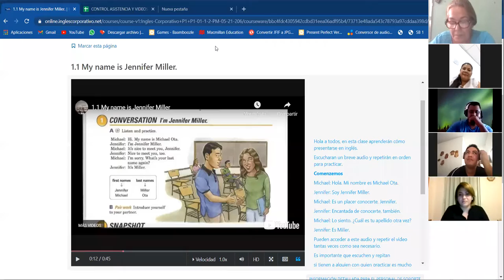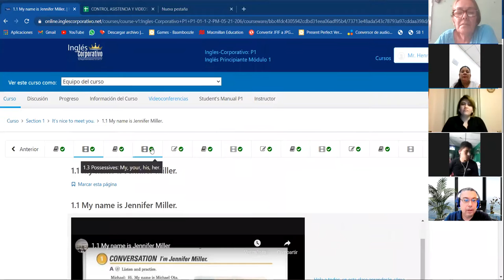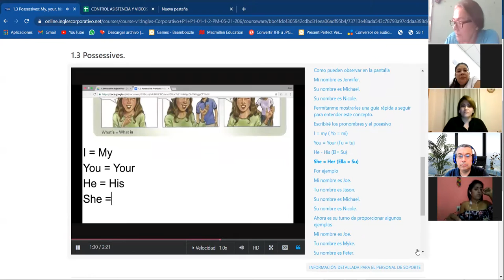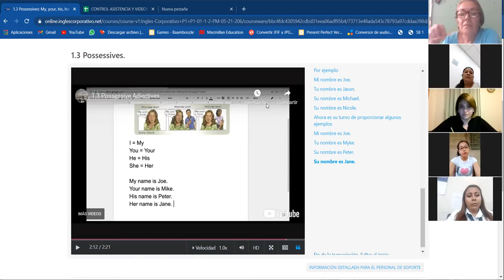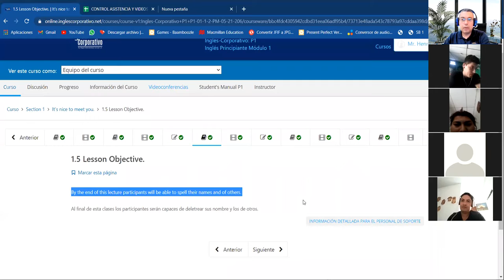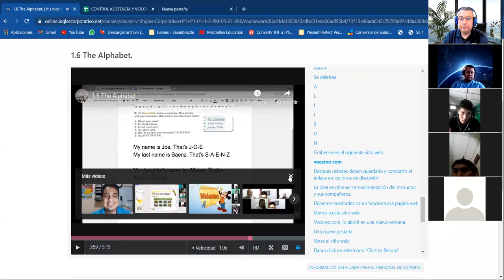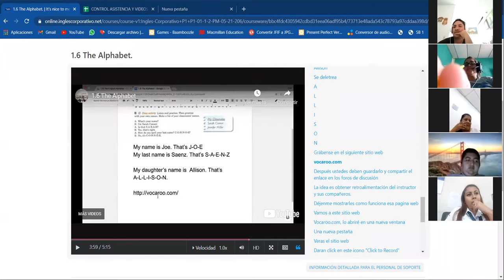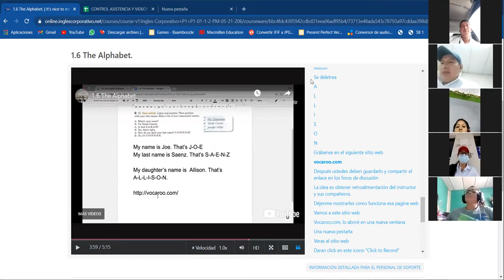Ingles Corporativo- Class #2 The Alphabet